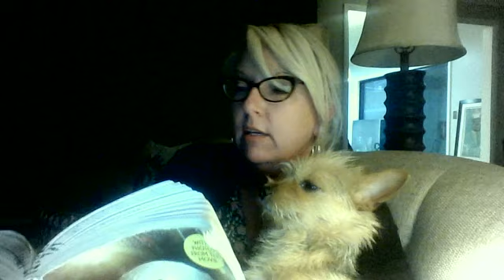City of Ember Chapter 10